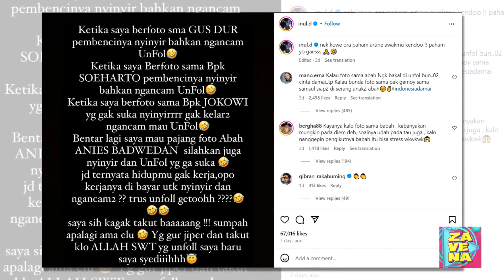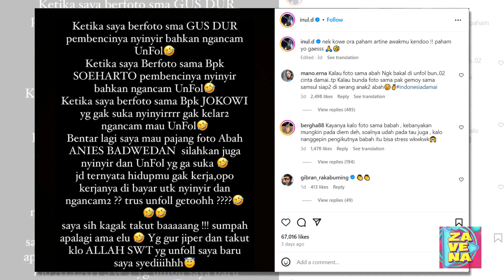Inul Daratista Diancam Haters Setelah Pajang Foto Bareng Megawati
Inul Daratista mendadak ngamuk di Instagram sembari membawa nama deretan politisi tanah air mulai dari Gus Dur hingga Anies Baswedan.

Istri Adam Suseno ini mengeluarkan uneg-unegnya usai mendapat ancaman dari beberapa pengikutnya. Hal ini terjadi usai ia mengunggah foto bersama Megawati Soekanoputri.